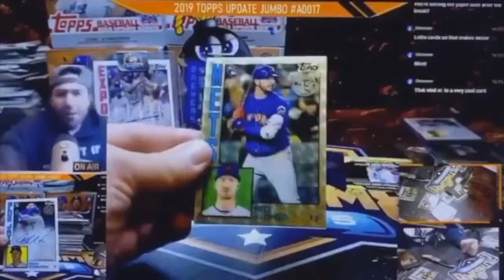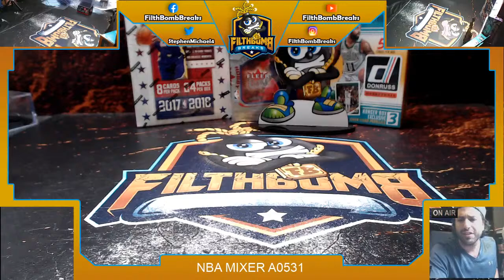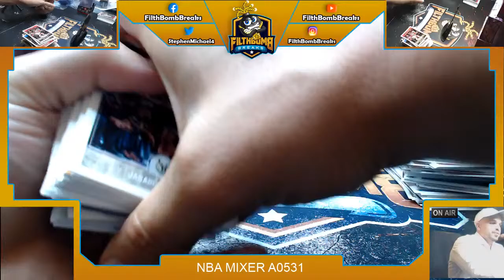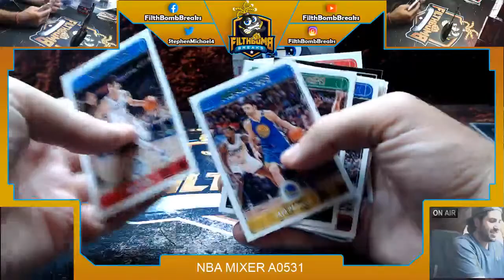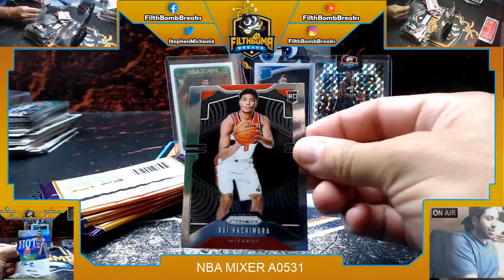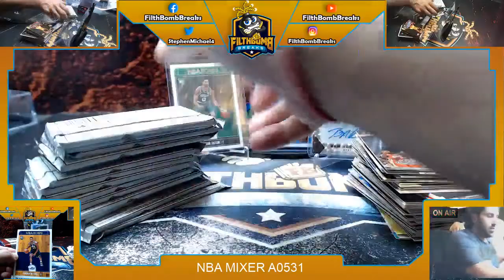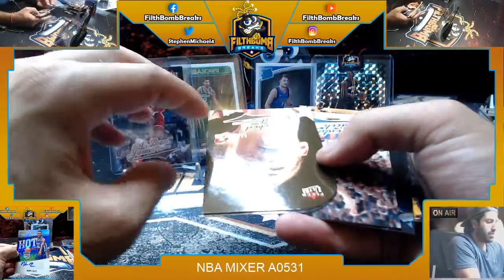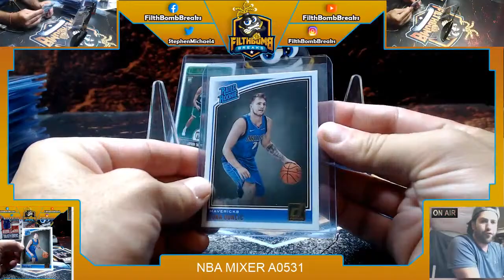NBA MIXER A0531